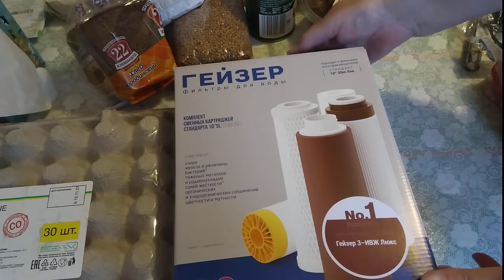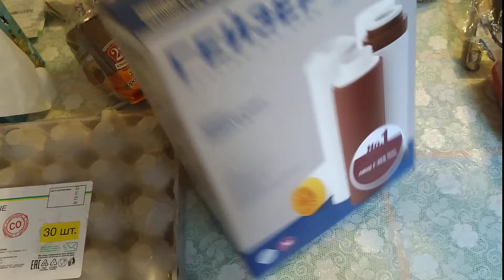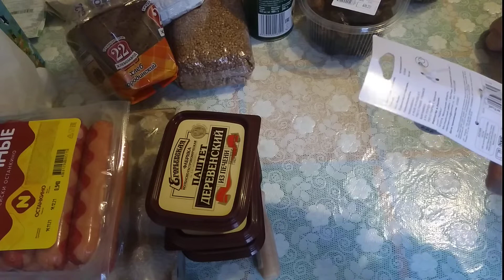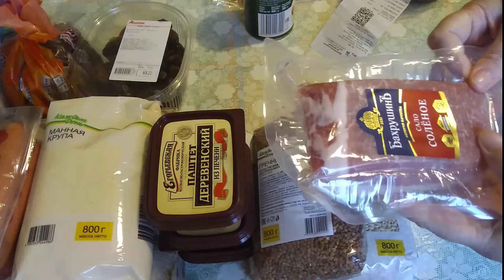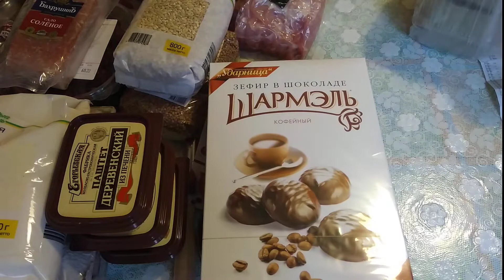Купила продукты в Ашане на 5500.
Продукты в Ашане на 5500 и ещё на 2000 в Леруа. Всем рада кто зашёл на мой канал.
Всем здоровья. Кто подписался и поставил 👍 пишите комментарии. Всем спасибо.